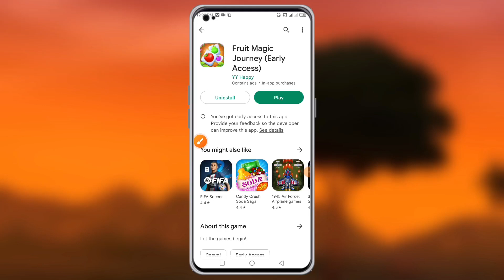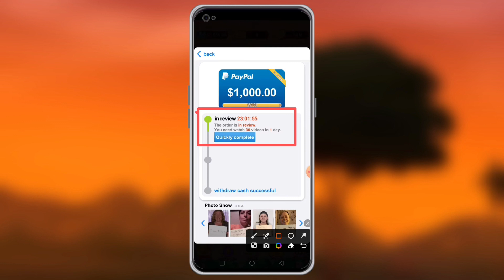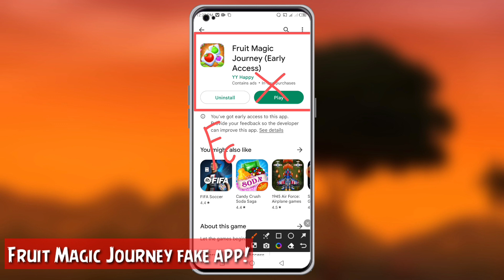Fruit Magic Journey real or fake | Withdrawal | Payment proof?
✅VIDEOS CONTAINS ▶

▶Fruit Magic Journey App
▶Fruit Magic Journey Withdrawal
▶Fruit Magic Journey legit or scam?
▶Fruit Magic Journey withdrawal Proof
▶Fruit Magic Journey app Real or Fake?
▶Fruit Magic Journey (Early Access)